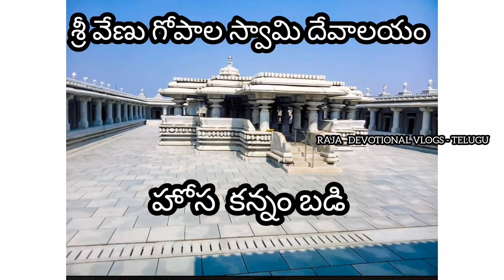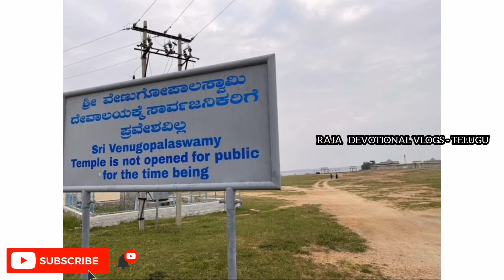శ్రీ వేణు గోపాల స్వామి దేవాలయం - హోస కన్నంబడి - కర్ణాటక - The History of Venugopalaswamy Temple -RDV